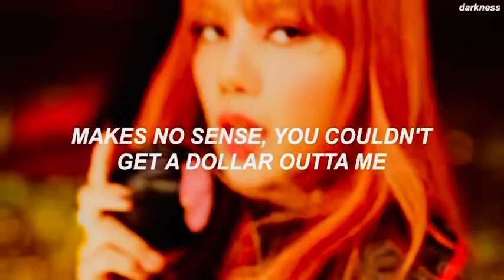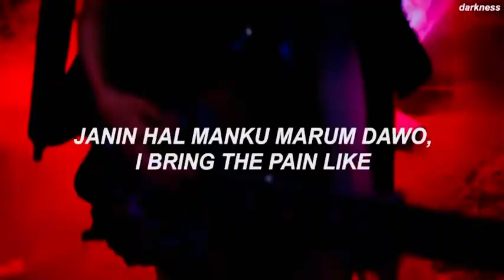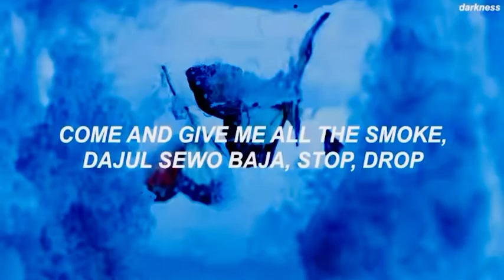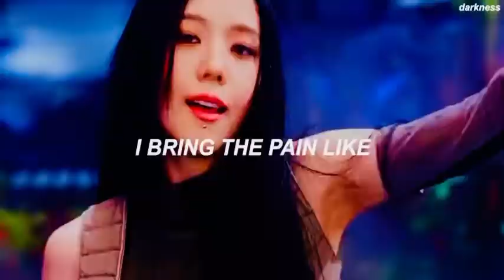BLACKPINK - Pink Venom (Lyrics 2023)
Lyrics : BLACKPINK - Pink Venom

[Intro: All]
BLACKPINK, BLACKPINK
BLACKPINK, BLACKPINK

Brra-ta-ta-ta, trra-ta-ta-ta
Brra-ta-ta-ta, trra-ta-ta-ta
Brra-ta-ta-ta, trra-ta-ta-ta
Brra-ta-ta-ta, trra-ta-ta-ta (BLACKPINK)
Brra-ta-ta-ta, trra-ta-ta-ta (BLACKPINK)
Brra-ta-ta-ta, trra-ta-ta-ta (BLACKPINK)

[ Extra Credit : Ahead of their highly-anticipated second studio album, BLACKPINK is enchanting with their charisma and talents on “Pink Venom.”

The song kicks off with a classic hip-pop beat, with the melody being accompanied by traditional Korean instruments—including a gayageum, a pluck zither containing 12 strings. Additionally, the song’s lyrics explore the girls' evil plan of attracting others into their dangerous-yet-lovely “Pink Venom.”

The music video is YG Entertainment’s highest-budget music video, which showcases the girls in multiple dark scenes with an antique-yet-mystical feel. ]

Songwriters: Carl Allen Sturken / Evan A. Rogers / Vada Nobles / Alisha Brooks / Ted Hongjun Park / Jeong Hoon Seo / Daniel Chung / Joong Gu Kim / Yoohan Lee / Joonggyu Kwak / Heedong Nam